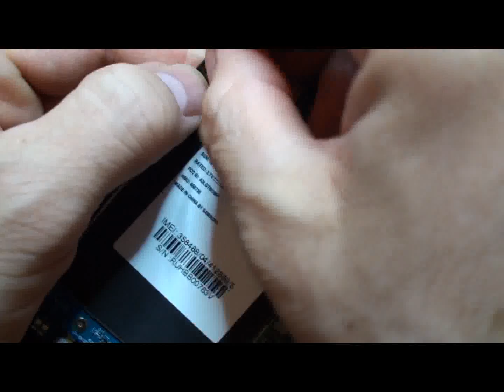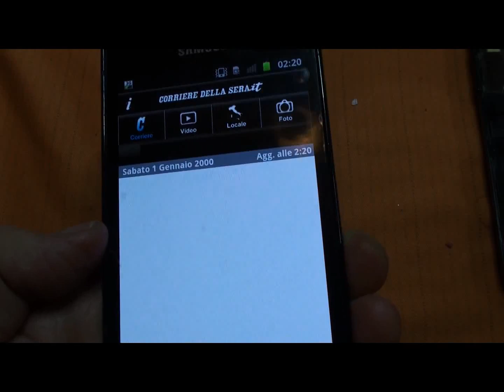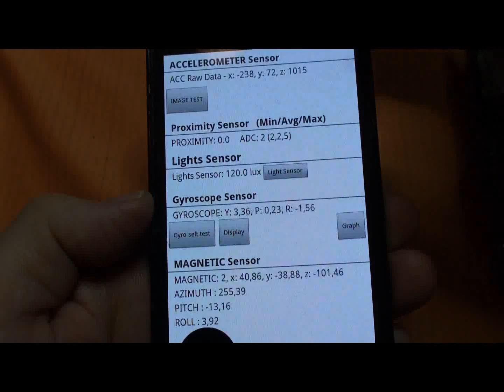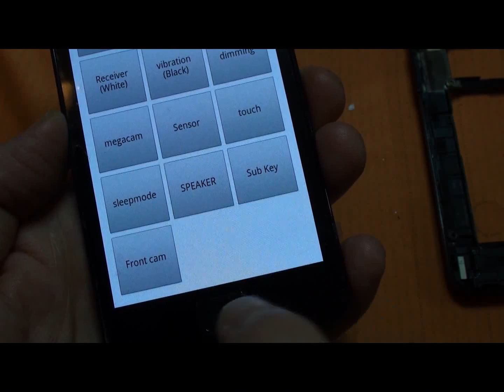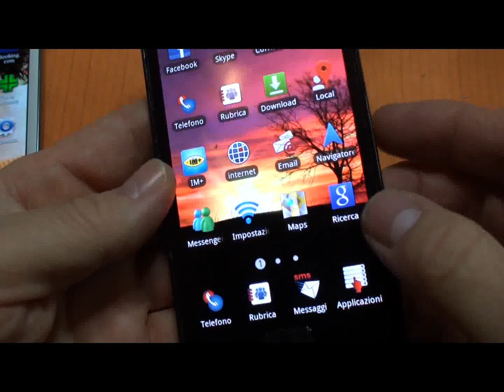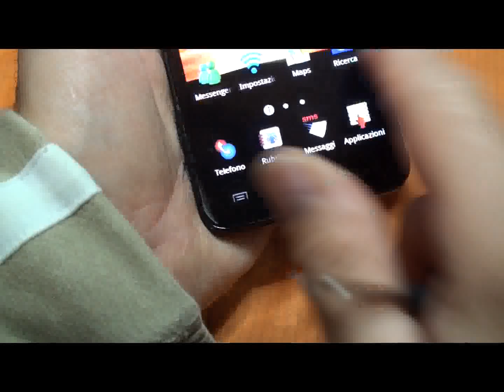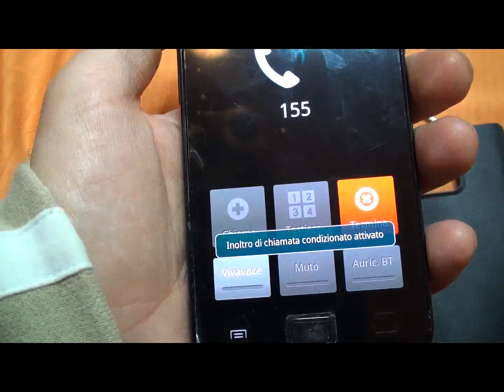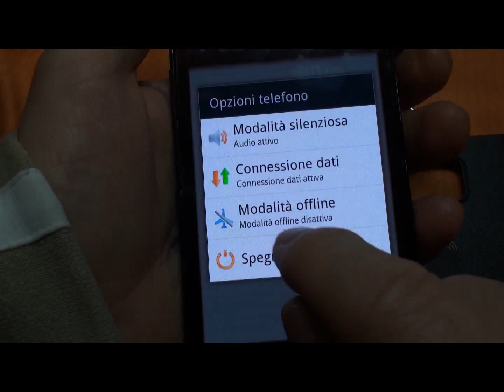Samsung Galaxy s2 sostituzione vetro frontale con LCD